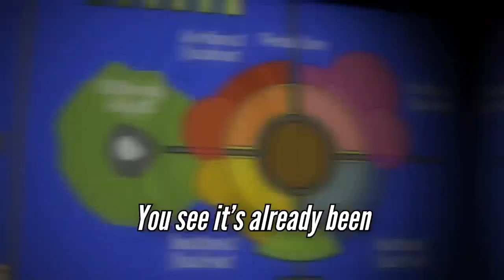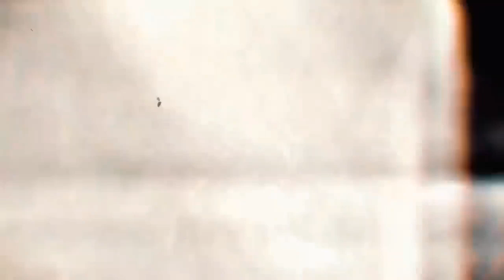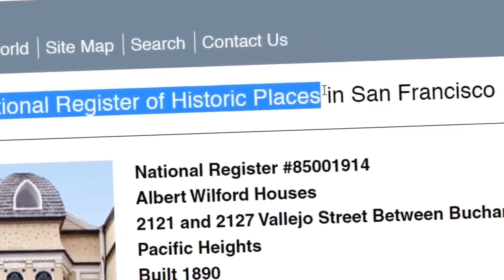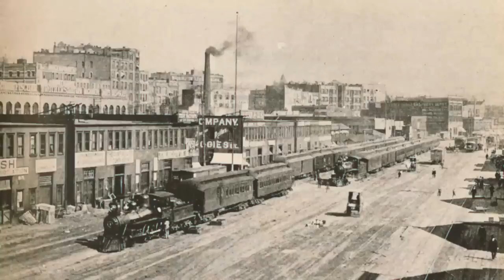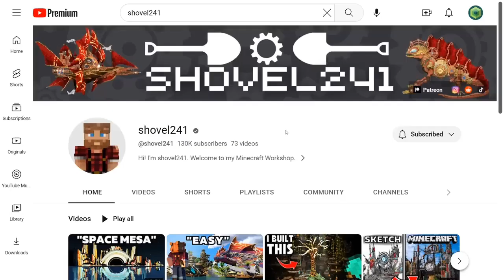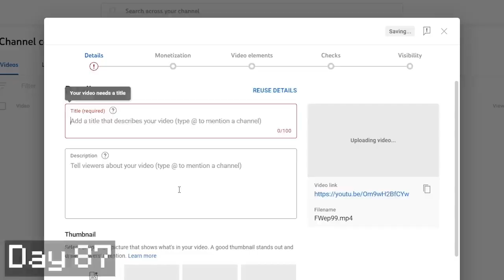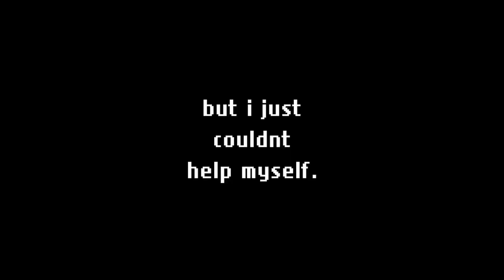Minecraft 100 days Hardcore | World Genius Record!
I spent 100 days on Minecraft Hardcore building a modern city from the ground up it has been a wonderful experience in making this video hope you are entertained by it also like and subscribe for more content like this.♥️

BeastyPrime Gaming